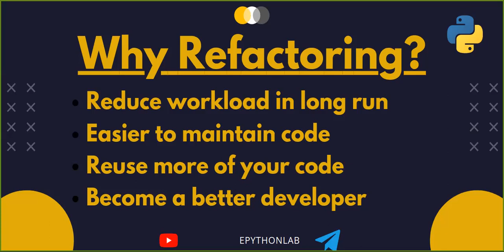Why Code Refactoring?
What is code refactoring? Why code refactoring?